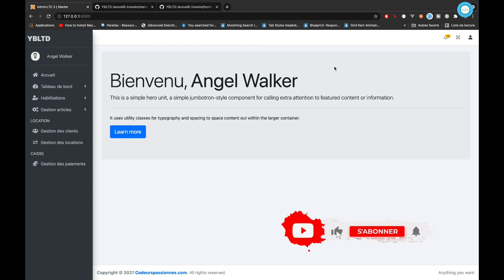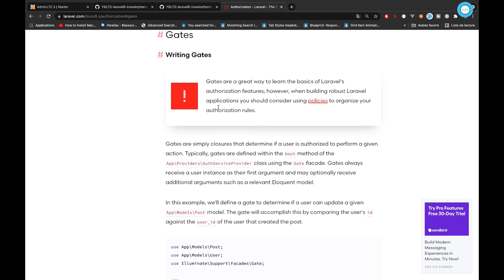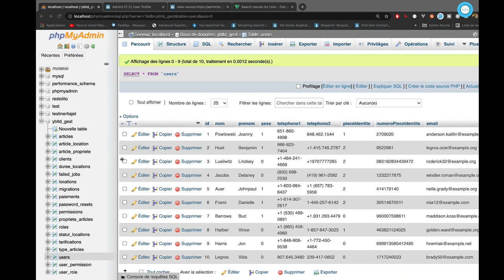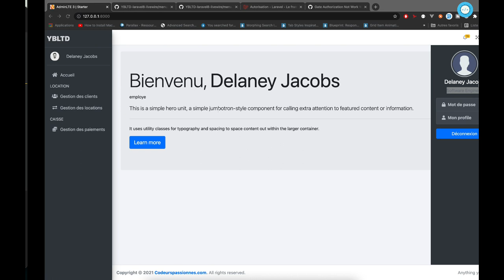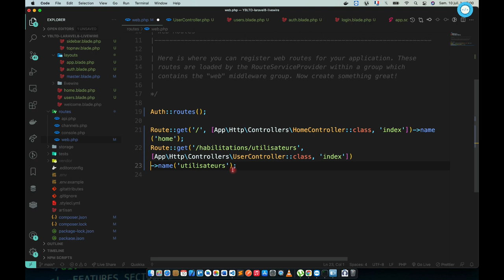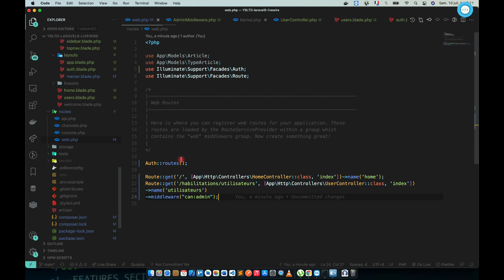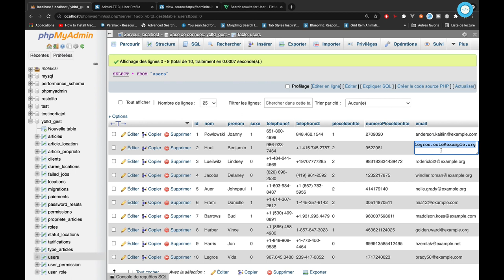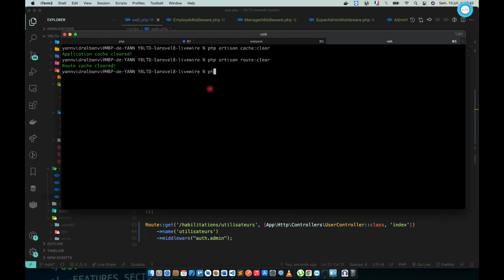#8 Laravel 8 & Livewire [projet réel de A-Z] : Autorisations, roles...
Bienvenu! dans cette playlist nous allons développer une solution web from scratch en utilisant Laravel 8 et Livewire. Dans cette vidéo, nous allons implémenter les autorisations par role utilisateurs au sein de notre application.

Timeline
00:00:00 Introduction
00:00:20 Création des roles utilisateurs
00:13:00 Introduction aux Gates
00:19:02 Utilisation des Gates
00:44:09 Introduction aux Middlewares
01:19:13 Fin